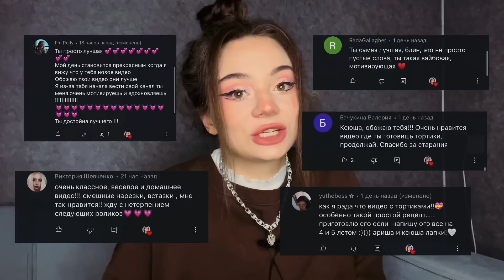распаковка с SHEIN | одежда на лето ☀️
Спасибо, что посмотрел(а) моё видео ♡ ꒰つ៸៸ ˊ ˘ ˋ ៸៸꒱つ

my параметры:
рост: 166
вес: 48 кг
ОГ: 80
ОТ: 56
ОЖ:))):86
размер обуви: 36,5

🥞Облегающее платье с цветочным принтом с кружевной отделкой с узлом